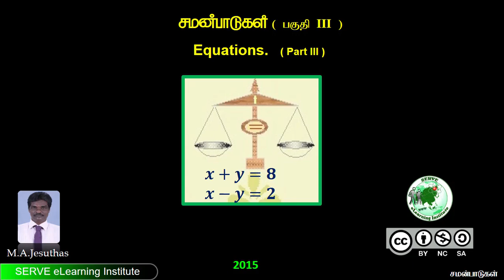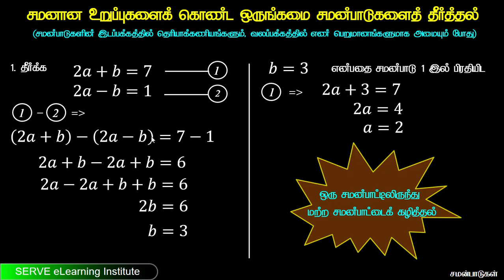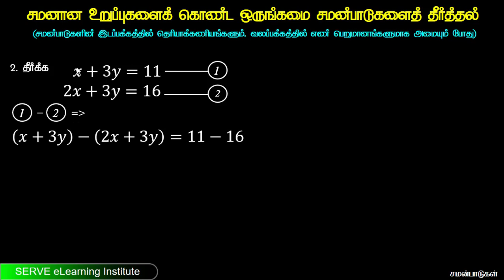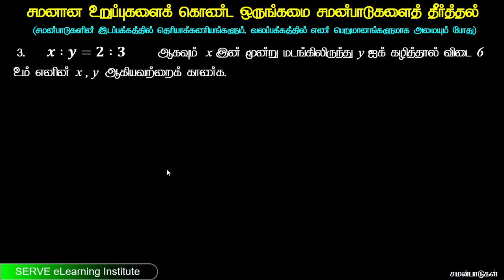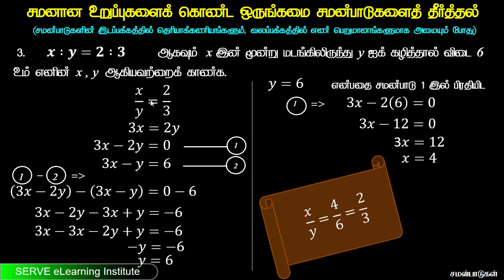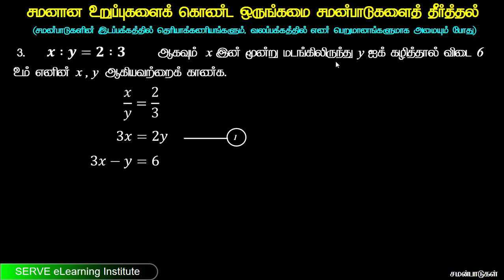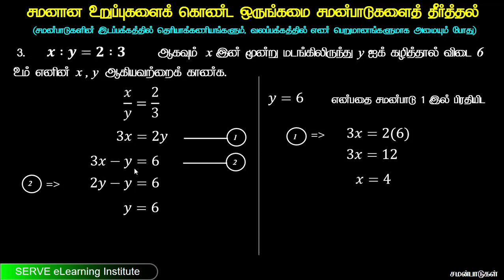Grade 10 : Subject :15 : simultaneous equations part1